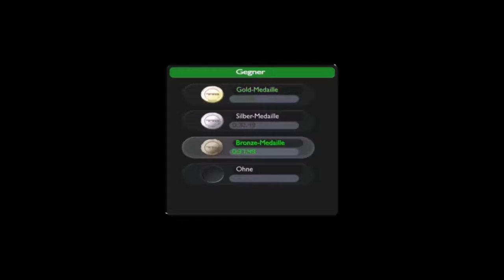QUOTENSCHWARZE ► Let's Talk #3 | TrackMania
Spannende Fragen und Themen in dieser Folge. Viel Spaß!